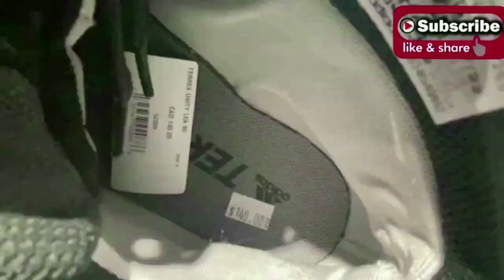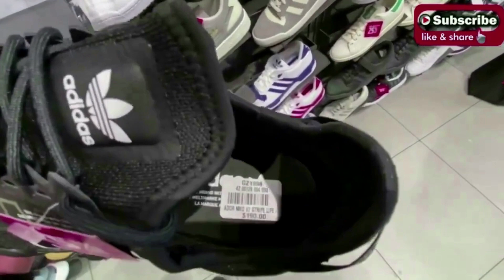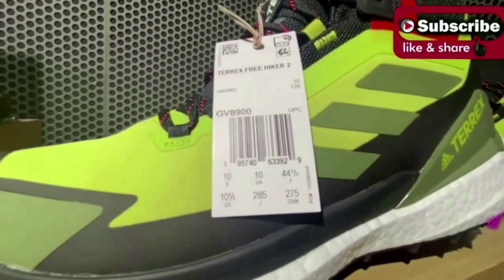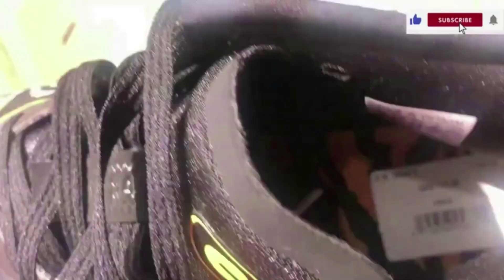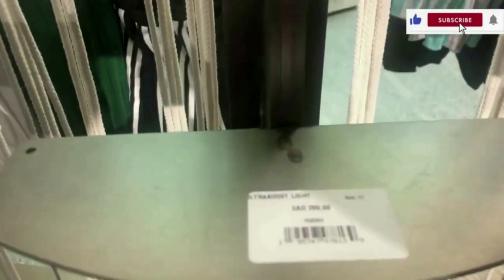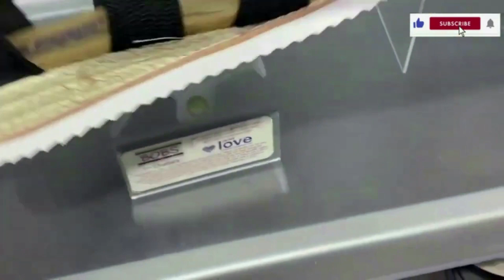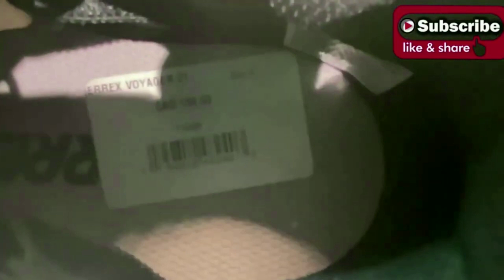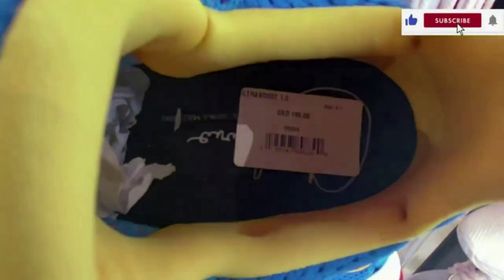Adidas New Sneakers 2023 !!